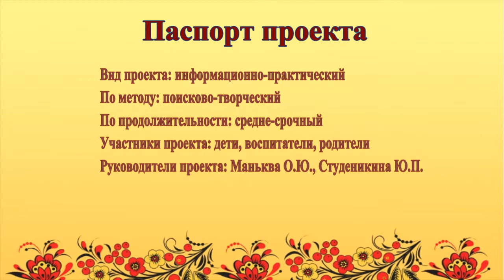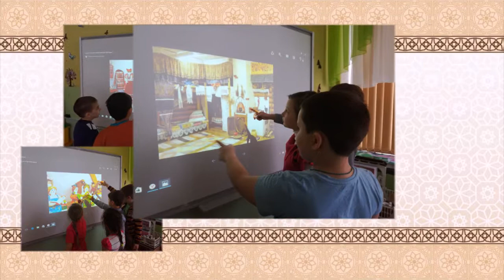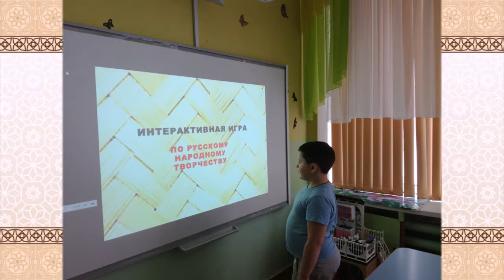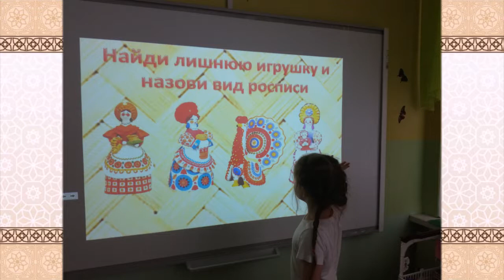Проект "Народная культура и традиции"